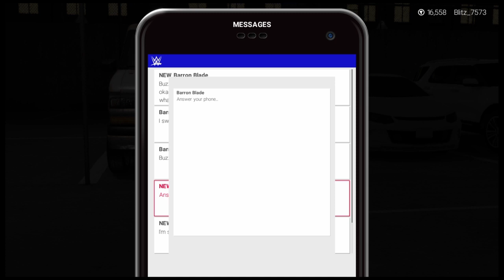WWE 2k19 Ian Warner |Ep4| My Career: The Invation 2.0